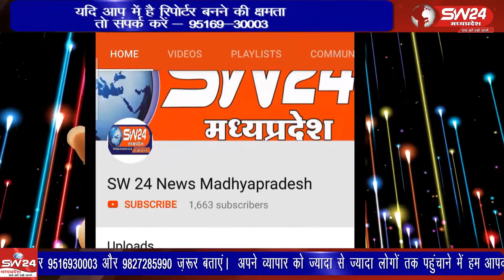ujjain- उज्जैन के सबसे व्यस्ततम क्षेत्र दौलतगंज में बरसों पुरानी सब्जी मंडी पर बने हुए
उज्जैन के सबसे व्यस्ततम क्षेत्र दौलतगंज में बरसों पुरानी सब्जी मंडी पर बने हुए ओटले और दुकानों को धराशाई किया सब्जी बेचने वाले व्यापारियों ने विरोध जताया पर अधिकारी और पुलिसकर्मियों के सामने उनकी एक ना चली और अतिक्रमण हटाया गया। उज्जैन से विरेन्द्र शर्मा की रिपोर्ट